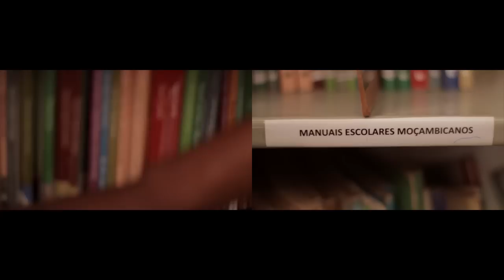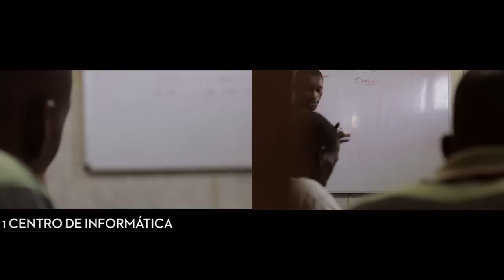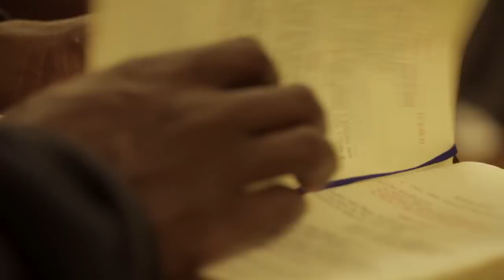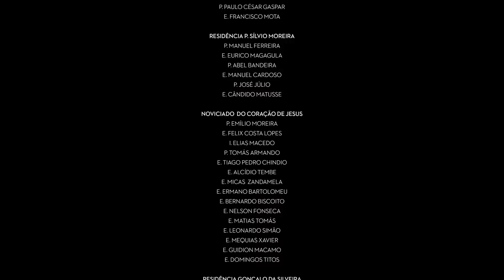Jesuítas Mundo: Moçambique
Conheça uma das missões da Companhia de Jesus no continente Africano, em Moçambique.

Realização: Maria Ferreira da Silva